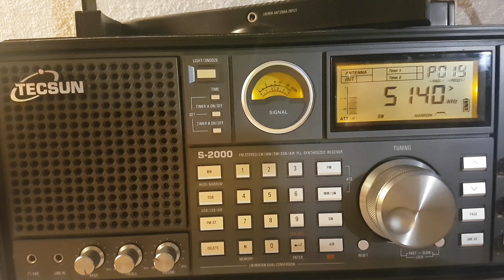5.140 мгц. Пиратское радио-1.